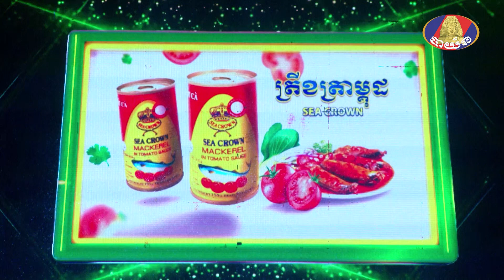បទ: មនុស្សបែកគ្នាហើយជួបគ្នាវិញទេ ច្រៀងដោយ: លោក នូ សុវណ្ណដាណេ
បទ: មនុស្សបែកគ្នាហើយជួបគ្នាវិញទេ
ច្រៀងដោយ: លោក នូ សុវណ្ណដាណេ

កម្មវិធីតន្ត្រី ខារ៉ាបាវ
ផ្សាយផ្ទាល់លើកញ្ចក់ទូរទស្សន៍បាយ័ននិង Live លើ Page Bayon Tv Concert រៀងរាល់ថ្ងៃសោរ៍ វេលាម៉ោង 11:30នាទី ដល់ 01:30នាទី